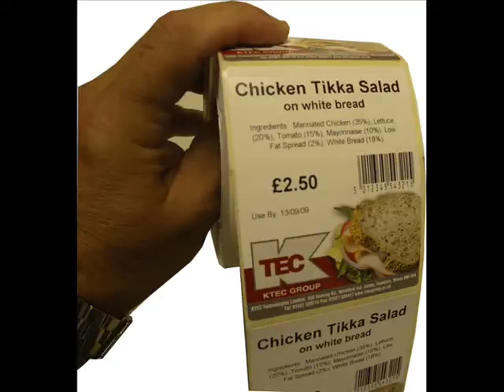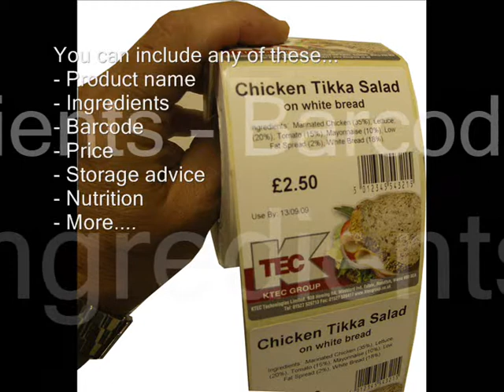SOLO Weigh Scale Labelling System from KTEC Group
SOLO Weigh allows catch weight based labelling of your products such as meat and vegetables.  Using the intelligent SOLO keyboard along with a stainless steel weigh scale and a Toshiba thermal label printer you have the power to design your own label templates and edit your own product information using a PC.